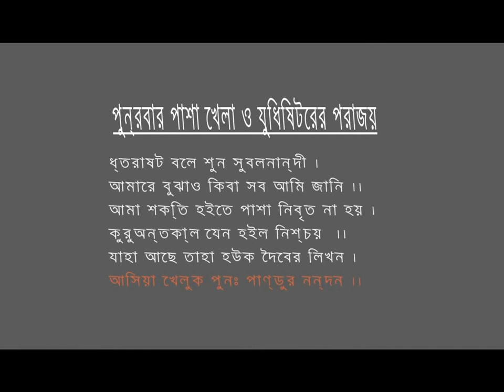F L SHORT